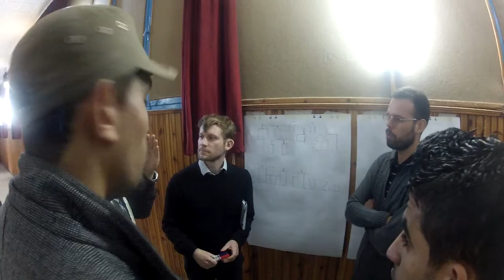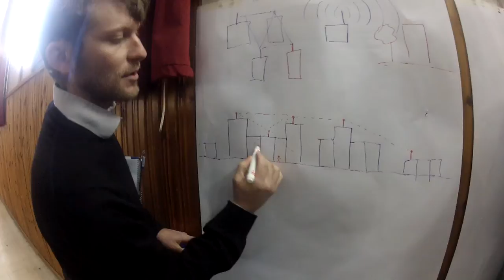Workshop MeshSayada - Day 1 - Sequence 3